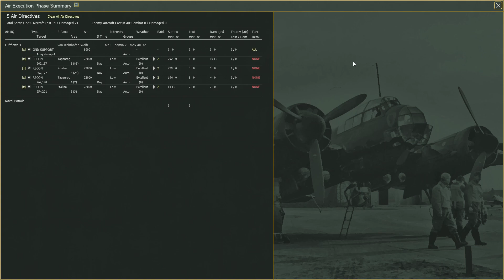Gary Grigsby's War in the East 2: Steel Inferno 01: Race for the Caucasus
Episode 01
The Eastern Front, the most decisive theatre of World War II and the largest land battlefield. A fight to the end, Total War between the Third Reich and the Soviet Union, each commanding millions. The legendary wargame team at 2by3 Games has spent years revisiting this titanic conflict to once again establish a new state of the art.

Gary Grigsby’s War in the East 2 is a complete overhaul and improvement of the original War in the East, with no stone left unturned to provide a more realistic, more historically rich, and more challenging strategy experience. War in the East 2 comes with a wide array of scenarios ranging from the short tutorial on the Battle for Velikie Luki, to the four month Destruction of Southwest Front, up to the immense full 1941 – 1945 Grand Campaign of the entire Eastern front from Operation Barbarossa to the fall of Berlin. A total of seven Operational Scenarios and three Full Map Campaigns await you